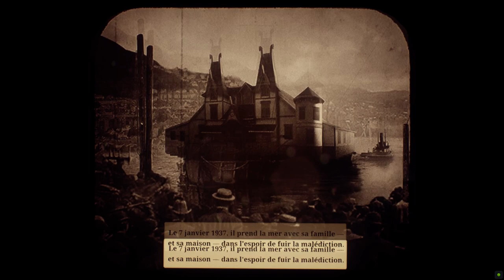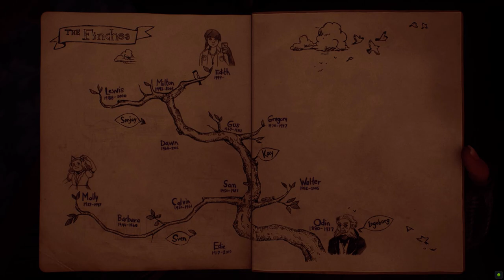What Remains of Edith Finch #03 - Edie (1917-2010) & Sven (1915-1964)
Le let's play de Flavien sur What Remains of Edith Finch, diffusé en let's play audio via le podcast Listen to the Game.

What Remains of Edith Finch est un jeu développé et édité par Giant Sparrow et édité par Annapurna Interactive.

Listen to the Game est un podcast du label Podcut.